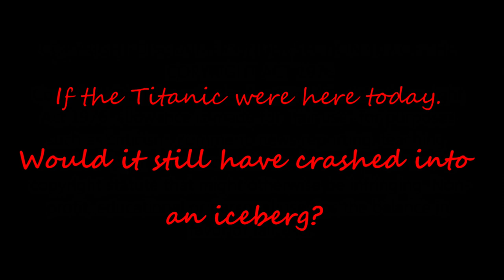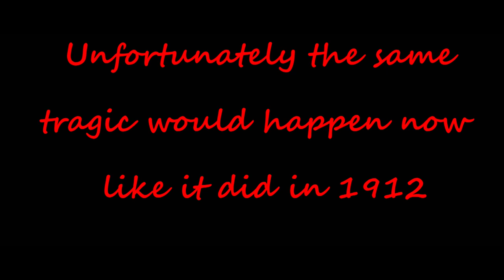Save the Ship, Sink the Terry 3G's myterrybear73